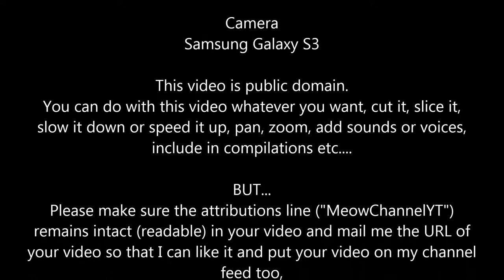Funny Cats Kittens MeowChannelYT 20130514105222 Barbie Choc Basket YT